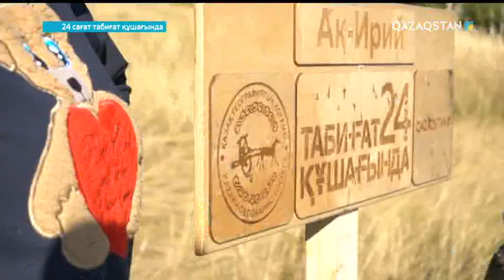Айгүл Иманбаева Ақ-Ирий жерінде